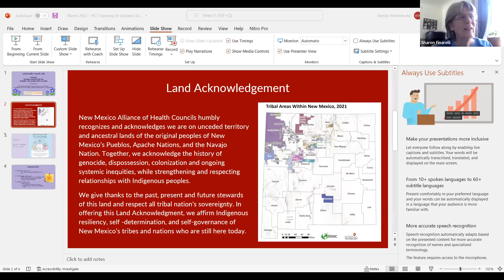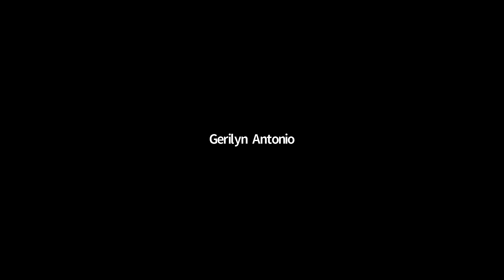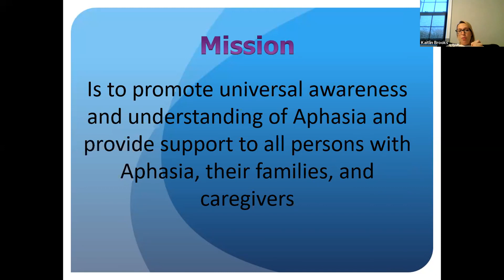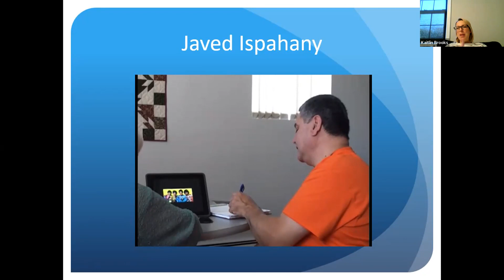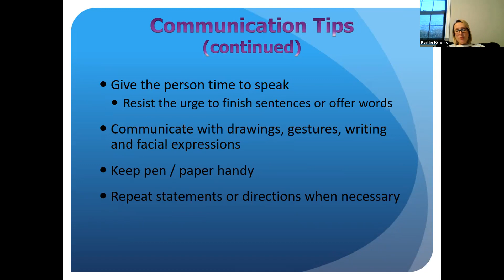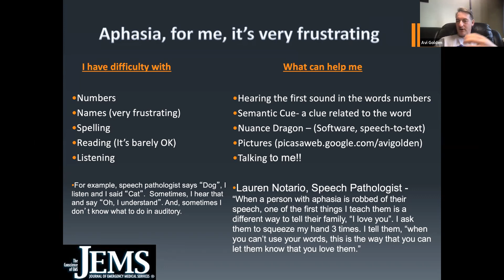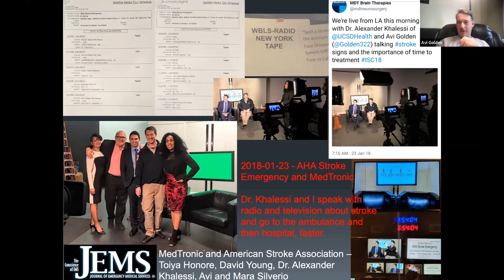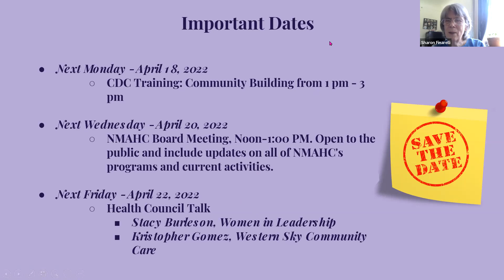April 2022 Health Council Talks #1